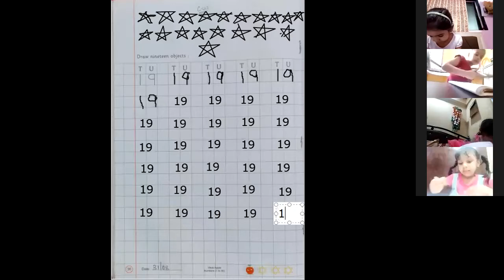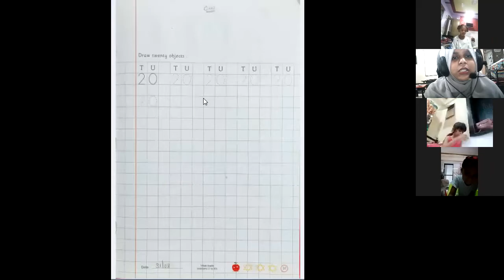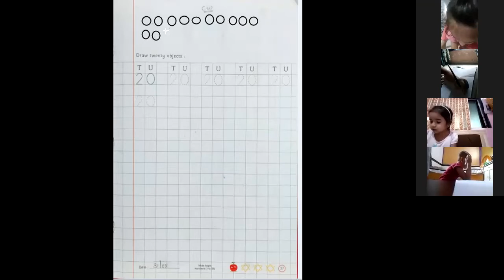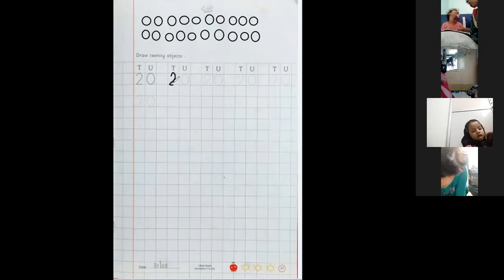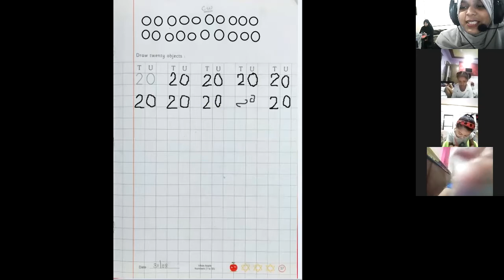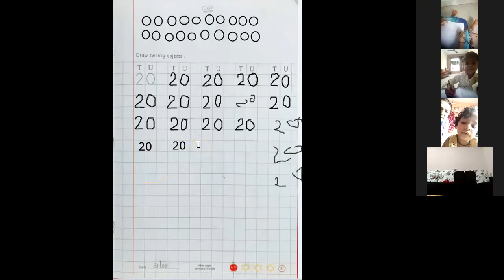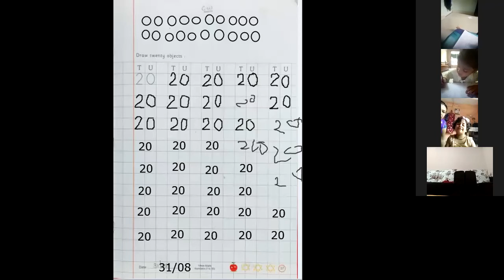JRKG MATHS SESSION 31ST AUG 2021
BY MS. KHAN TANZEEM ANZAR AHMED